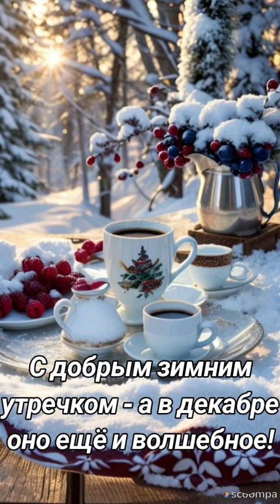Удачной предновогодней недели...Доброе утро 🌲🎅❄️